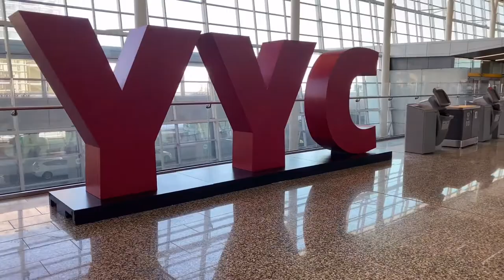Best AirPort in Canada || Calgary Airport || YYC airport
Full tour of Canada’s best airport means Calgary airport.